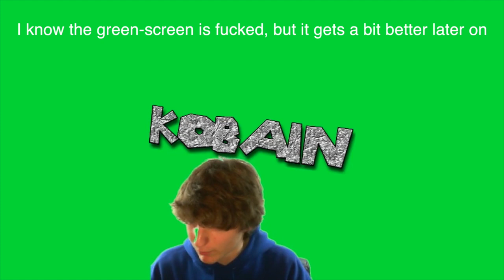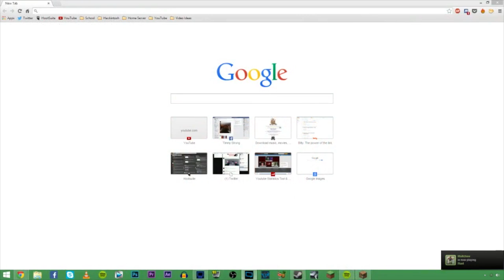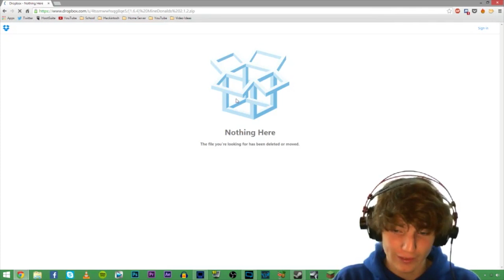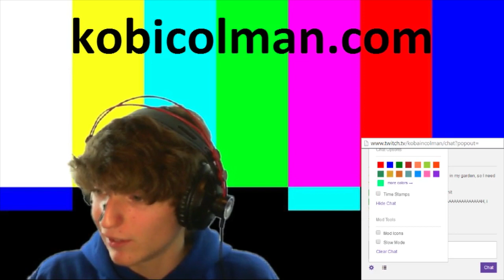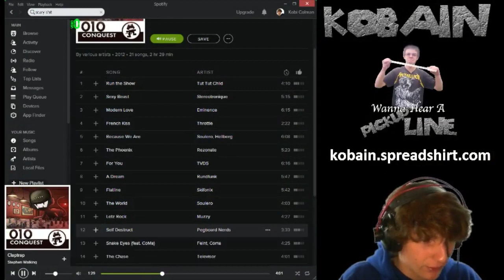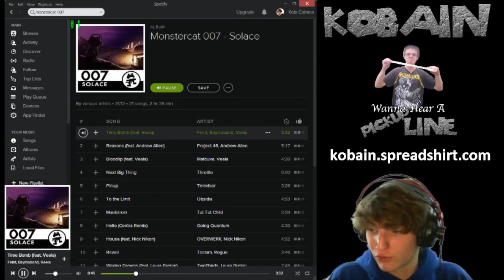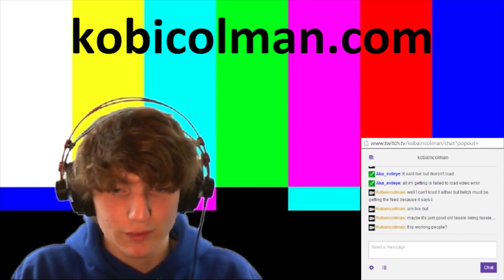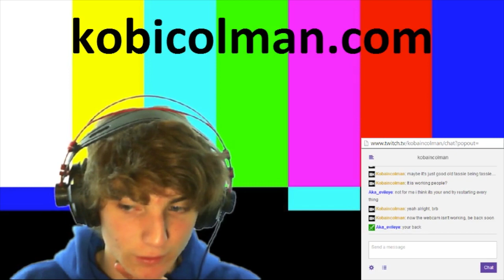MINECRAFT LIVE STREAM #4 [Get Streamin']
WATCH OUR 24 HOUR LIVESTREAM ON JULY 15th - 16th (3:00 to 3:30)

⇓ SOCIAL NETWORKS ⇓